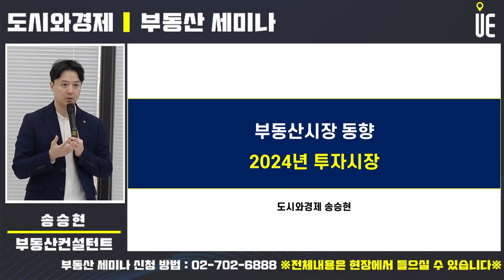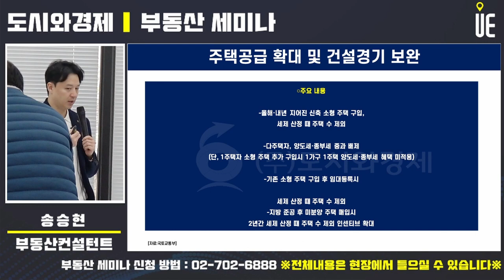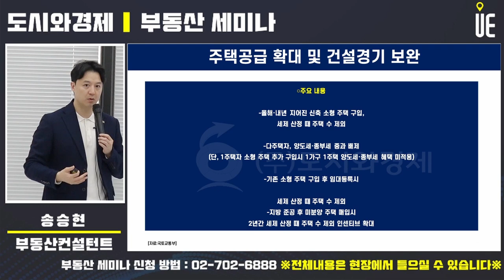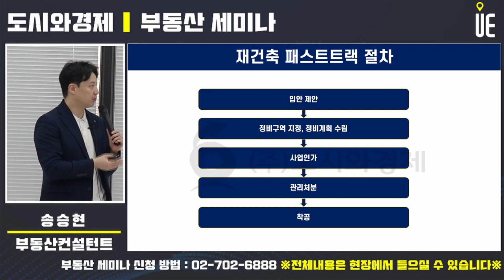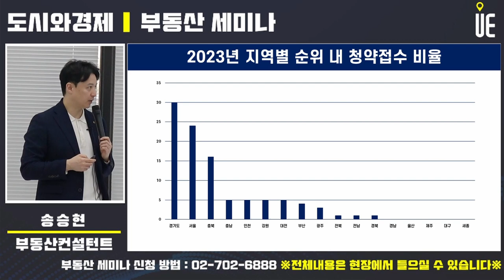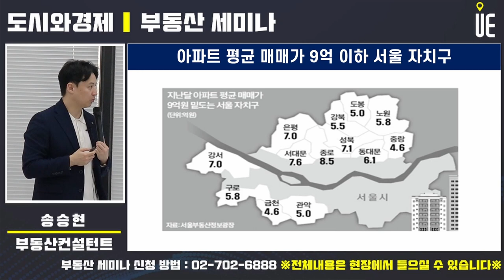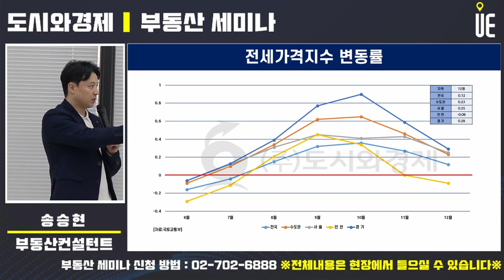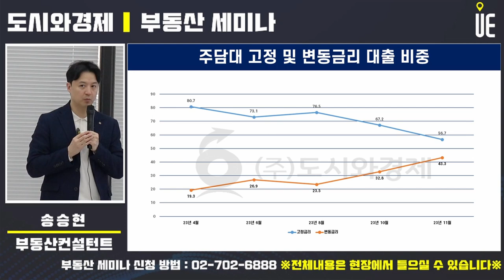소형 신축 주택 매입 시 주택수 제외/건설공사비지수 급등/자금조달지수 코픽스하락 [몰아보기]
국토교통부  ‘국민 주거안정을 위한 주택공급 확대 및 건설경기 보완방안’을 발표

개인이 향후 2년간 준공되는 60㎡ 이하, 수도권 6억원·지방 3억원 이하의 소형 신축 주택(아파트 제외)을 매입하면 취득세·양도세·종합부동산세 산정시 주택수에서 제외

기존 보유 주택 수에 해당하는 세율(정상과세)만 적용
취득세는 올해부터 2026년 말까지 3년 동안 제외, 추후 연장을 검토

1세대 1주택자가 추가 구입시, ‘1세대 1주택 특례(양도세·종부세)’는 적용하지 않는다.

등록임대 사업자는 소형 기축 주택을 올 1월부터 내년 말까지 향후 2년간 구입·임대등록(매입임대)하는 경우에 세제 산정시 주택 수에서 제외

건설공사비지수는 건설공사에 투입되는 재료, 노무, 장비 등의 가격 변동을 나타내는 지표

한국건설기술연구원이 집계하는 건설공사비지수는 지난해 12월 153.26(잠정치·2015년 100 기준)으로 1년 새 3.2% 상승

건설공사비 지수는 2021년 14.0%, 2022년 7.0% 상승

2020년 말 121.80이던 지수는 3년 새 25.8% 상승
이 기간 소비자물가지수 상승률(12.3%)보다 2배가량 높다

한국은행이 31일 발표한 '금융기관 가중평균 금리' 통계에 따르면 예금은행의 지난해 12월 가계대출 평균 금리(가중평균·신규취급액 기준)는 연 4.82%로 11월(5.04%)보다 0.22%포인트(p) 하락

가계대출 금리 3개월 만에 다시 4%대를 기록

주택담보대출이 4.16%로 전월보다 0.32%p 하락
지난 2022년 7월(4.16%) 이후 가장 낮은 수준

주택담보대출
고정형 금리 4.47%에서 4.17%로 하락
변동형 금리 4.49%에서 4.14%로 하락

변동금리가 고정금리보다 0.03%p 낮아졌다

#1.10부동산대책#공급확대#신축소형주택#재건축패스트트랙#재건축공사비#강남분양단지